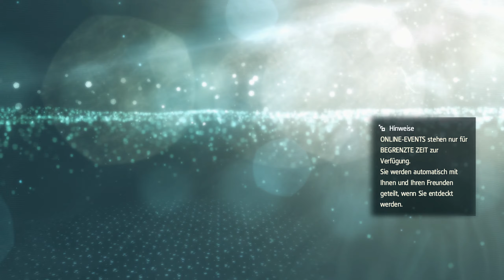🎮 Ich gehe nicht ohne dich ⚔️ Assassin's Creed Black Flag #22 ⚔️ Deutsch ⚔️ PC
🎮 Assassin´s Creed Black Flag 🎮 Deutsch 🎮 Walkthrough Gameplay German/Deutsch/Dansk ;) 🎮 Gameplay with Commentary (German/Deutsch) 🎮 PC 🎮  GERMAN 🎮 Ultra HD
PSN: Rettungsdackel81
Xbox-Live: Rettungsdackel
Uplay ID: RettungsdackelD
«LET'S PLAY ASSASSIN´S CREED BLACK FLAG»